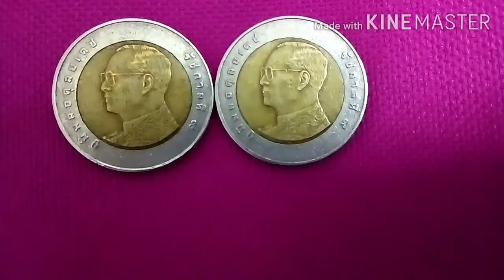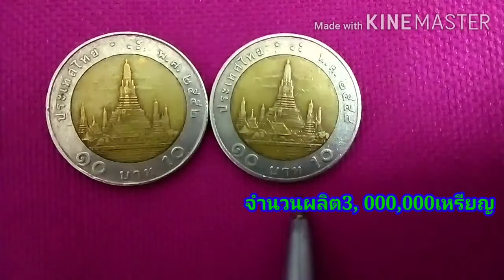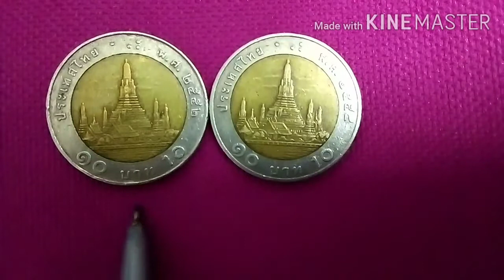[ห้ามขาย.เด็ดขาด]​ถ้ามีคนมาถามซื้อถูกๆตอนนี้!! เหรียญ10บาทรัชกาลที่9ปี2552/2554